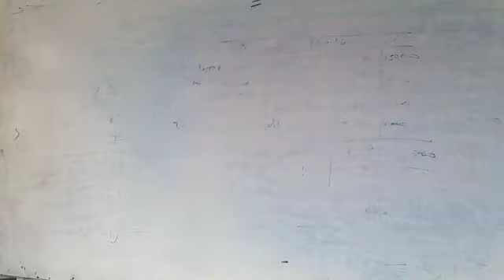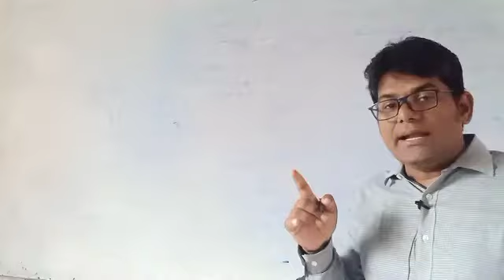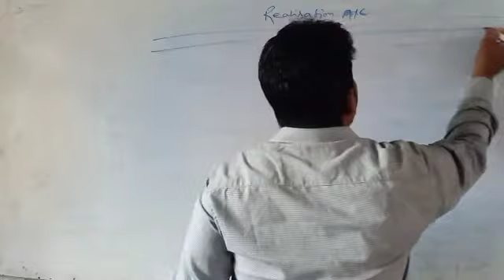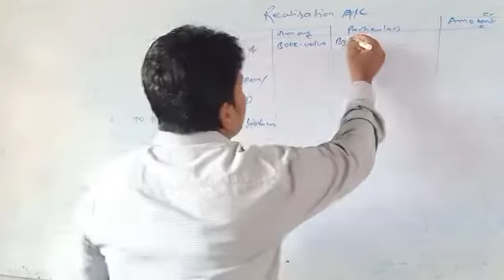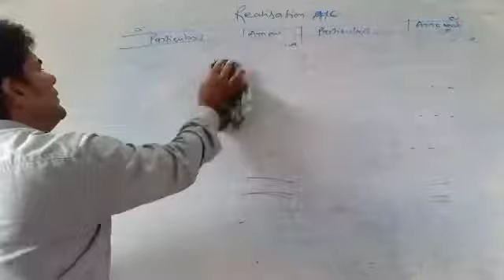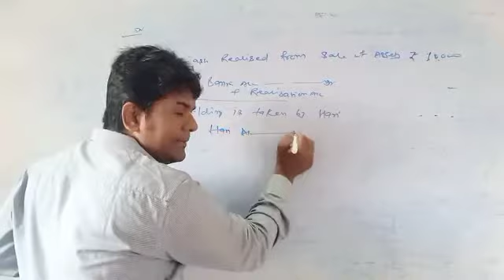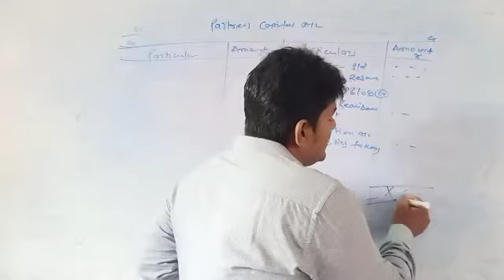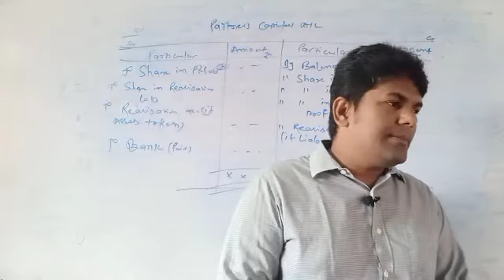Dissolution of partnership firm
By Dr. Anwar Hussain